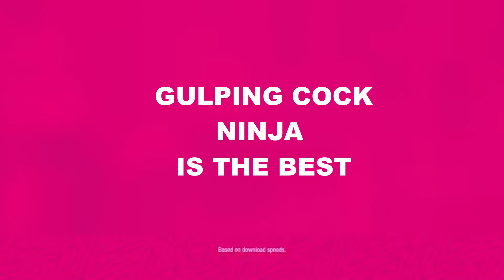gulping cock ninja vs. the rest :30